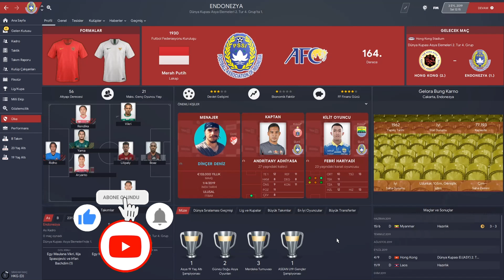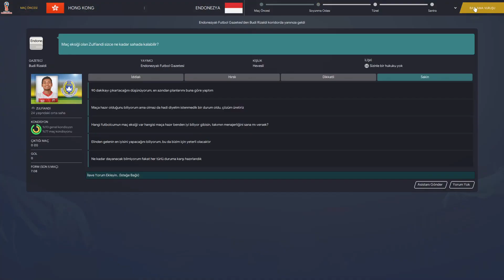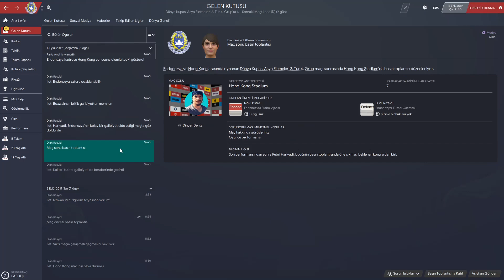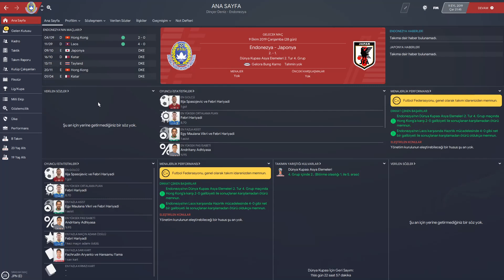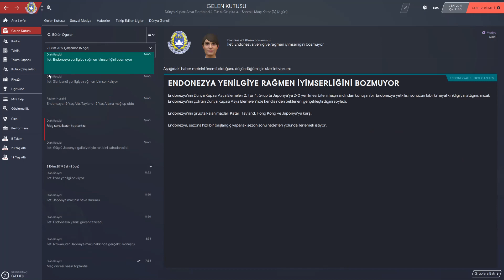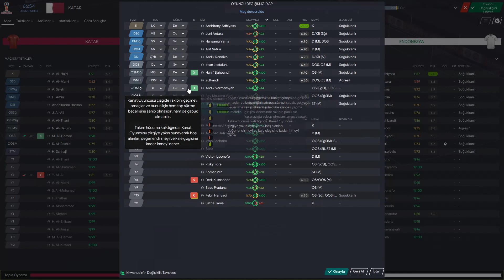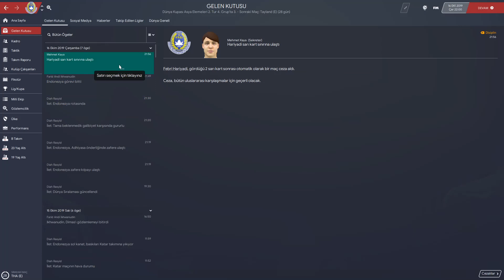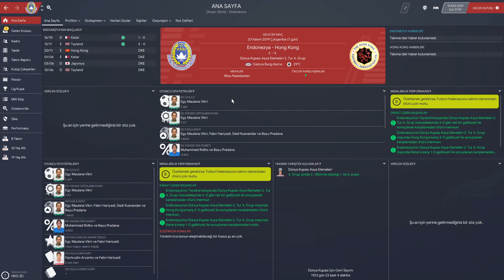FM 2020 MİLLİ TAKIM KARİYERİ l ENDONEZYA l 2.BÖLÜM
Football Manager 2020 'de mevcut transfer dönemi devam ettiği için milli takım kariyeri yapıyoruz. Ülke kariyeri için ise Endonezya'yı seçtik. Dünya  Kupası için Asya Elemelerinde ilk maçları tamamladık ve mevcut durumu sizlerin takdirine sunuyorum..